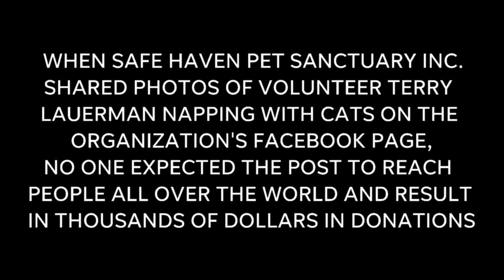Safe Haven Pet Sanctuary photos of napping volunteer go viral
Safe Haven founder Elizabeth Feldhausen announces how much money was raised as of Sept. 20 after photos of a napping volunteer went viral.